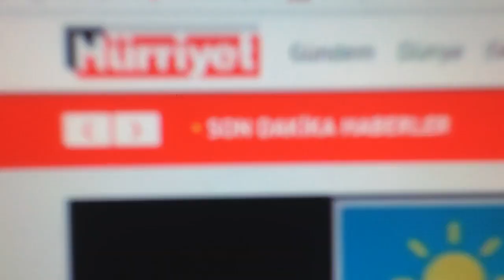CEM GELİNOĞLU remake KOLEKŞIN